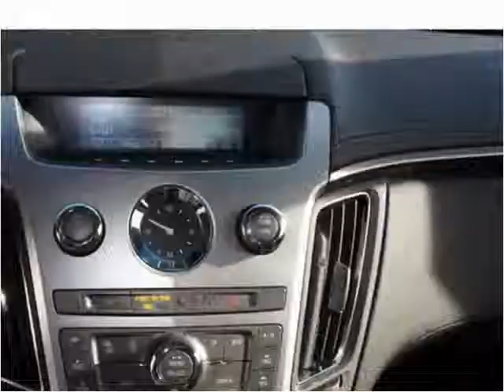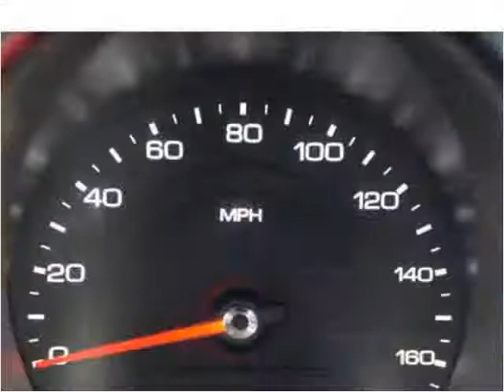2009 Cadillac CTS Used Cars Brockton MA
This 2009 Cadillac CTS is available from Avon Auto Brokers.